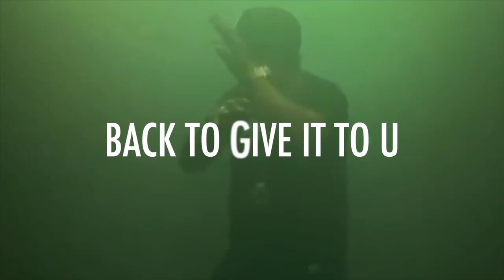Prodigal Sunn X Dj ChiKing “We Coming Thru” Tour Promo video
We Coming Thru Tour!

Staring Prodigal Sunn, Chiking, & The (SIGS)  Special Invited Guess